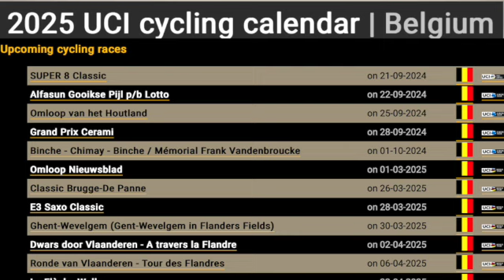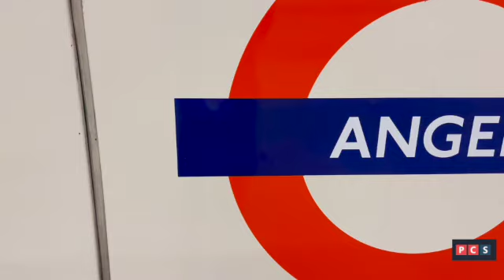Getting to Eritrea - Taking the first step to getting to Eritrea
After being told I need to come visit Eritrea so we made the first steps to getting to Eritrea so I can see the cycling scene. We visit the London Eritrea Embassy to get the process started.